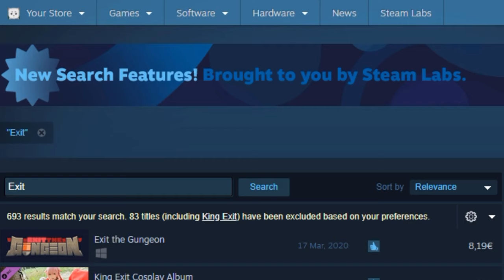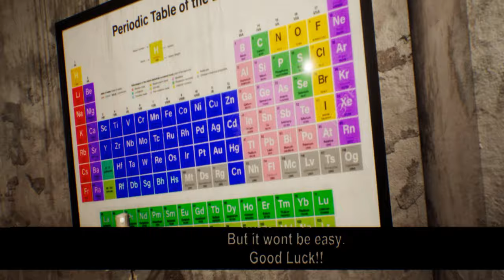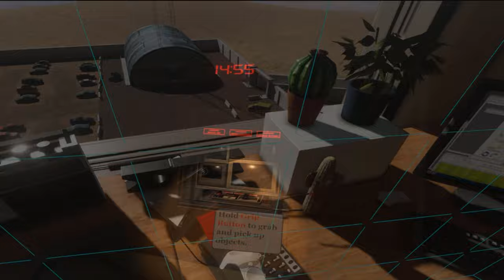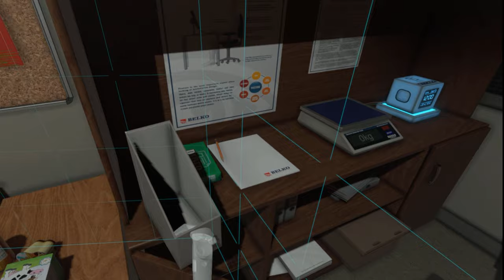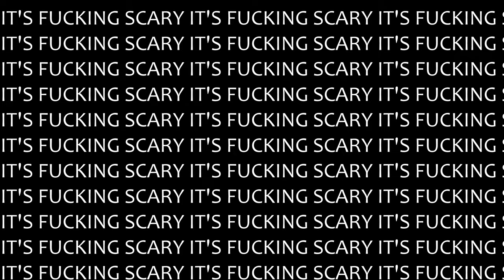Was können kostenfreie VR Exit Games?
In diesem Review habe ich alle kostenfreien VR Exit Games gespielt. Dabei ging es mir ums entkommen, weniger um den Puzzleanteil. Auch kooperative Exit Games habe ich nicht gespielt, weil ich keine Freunde habe. Hier die Titel in Alphabetischer Reihenfolge: